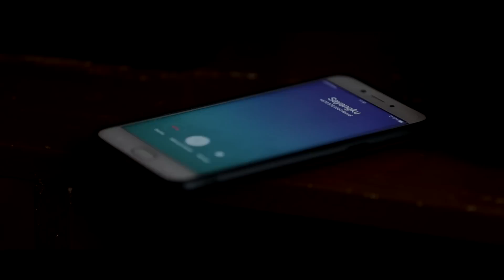Kip Hafizuddin - Bidadari Dunia Ft. Melvin ( Official Music Video )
Khas untuk mu ibu, sempena hari ibu sedunia.

Official Music Video lagu Bidadari Dunia | Kip Hafizuddin Ft. Melvin.
Semoga terhibur!

Lagu/Lirik: Kip Hafizuddin
EE Studio

Email (For Brunei):
Transfer $2 ke BIBD account (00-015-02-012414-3)
Lagu penuh berserta lirik akan dihantar ke email anda

Terima kasih juga ditujukan kepada yang terlibat dalam MV ini:
Umi
Najib
Lynn Amal
Azlan
Coffee Field Cafe

Video By: Artz Production